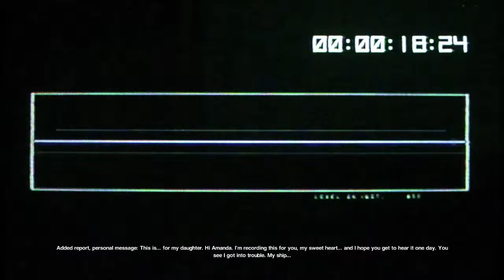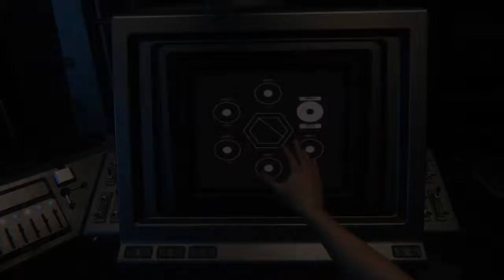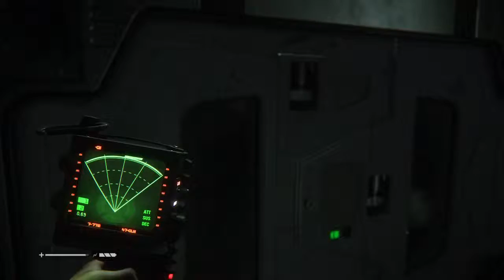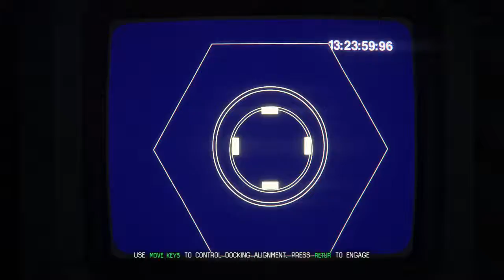Alien Isolation - Del 22 (Svenska)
Gameplay av Alien Isolation om det nu skulle behöva nämnas :p